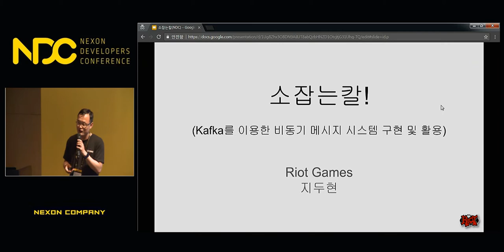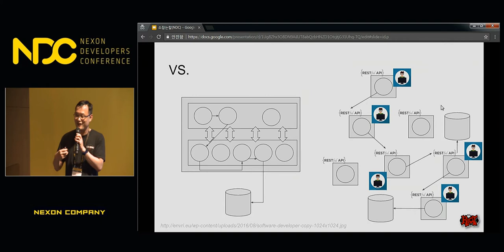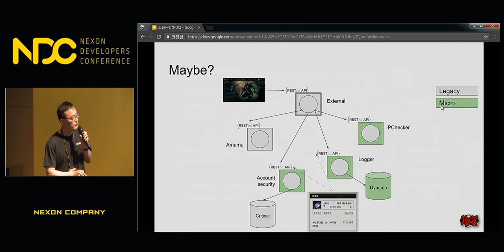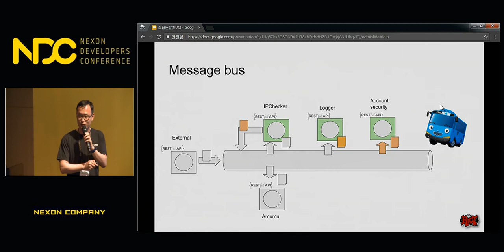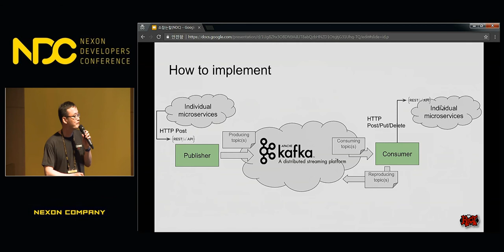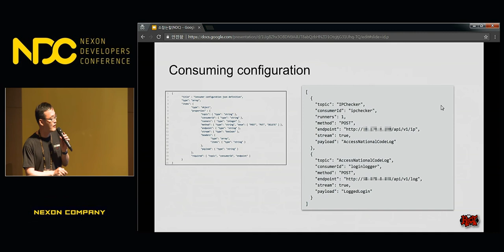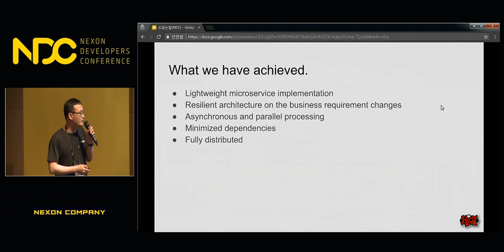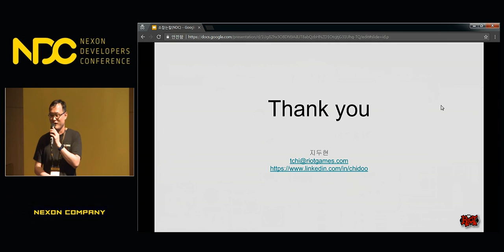[NDC] 소잡는 칼 - Kafka를 이용한 비동기 메시지 시스템 구현 및 활용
NDC 2018  [소잡는 칼 - Kafka를 이용한 비동기 메시지 시스템 구현 및 활용] 세션 공유드립니다.

1. 발표자 성함 : 지두현

2. 발표자 소개 : 라이엇게임즈 코리아에서 계정 및 보안 관련 개발을 담당하고 있습니다. 사용자 중심의 개발과 이를 뒷받침하기 위한 개발과 문화에 대한 공부를 하고 있고, 배운 것들을 실제 현장에 적용하기 위해 노력하고 있습니다.
2016년, 2017년 상반기 진행했던 프로젝트 경험을 토대로 개발의 주류가 되고 있는 마이크로서비스 아키텍쳐와 이를 반영하기 위한 팀의 노력에 대한 경험을 공유하고자 합니다. 특히 단순히 작은 서비스들의 연계가 아닌 Asynchronous한 메시지 중심의 아키텍쳐를 통해, 시스템 및 서비스의 확장성을 담보하기 위한 수단으로 한 예가 될 수 있을 것 같습니다.

3. 세션 소개 : 마이크로서비스 아키텍쳐가 최근 개발의 대세로 자리잡았습니다.
작은 시스템들을 통해 얻는 장점이 있는 반면에 시스템들간의 상호 작용이 늘어나면 늘어날수록 과연 기존의 모노리딕(Monolithic) 시스템에 비해 얻는 가치가 뭘까라는 고민을 해왔습니다.
과정에서 시스템간의 상호 작용에 대해 한번 더 고민해보게 됐고, Kafka Messaging Queue를 도입해봤습니다.
이를 통해 시스템간의 의존성을 계층적 관점에서 수평적 관점으로 전환하고 개별 서비스의 독립성을 높일 수 있는 계기를 마련하게 되었습니다.
작업 사례를 통해 기민하게 움직이는 조직과 그 조직이 지향해야하는 시스템이란 어떤 것인지에 대한 부분을 소개해드리고자 합니다.

감사합니다.